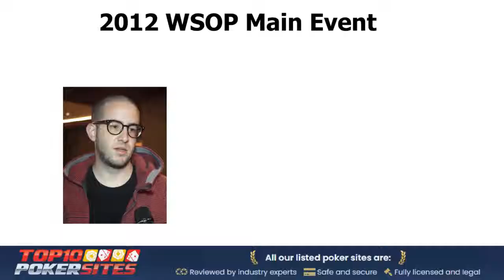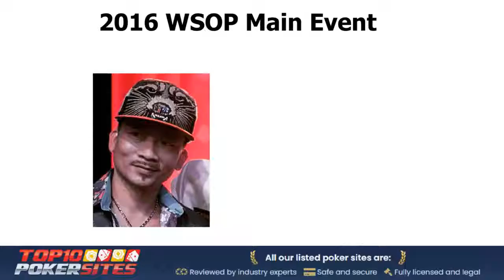Highest Paying Poker Tournaments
Today I will be listing the highest paying poker tournaments and letting you know which players won those tournaments.

2012 WSOP Main Event
Prize Pool: $62,021,200
Winner: Greg Merson
Won: $8,527,982

2014 WSOP Main Event
Prize Pool: $62,820,200
Winner: Martin Jacobson
Won: $10,000,000

2016 WSOP Main Event
Prize Pool: $63,327,800
Winner: Qui Nguyen
Won: $8,005,310

2008 WSOP Main Event
Prize Pool: $64,333,600
Winner: Peter Eastgate
Won: $9,152,416

2011 WSOP Main Event
Prize Pool: $64,531,000
Winner: Pius Heinz
Won: $8,711,956

2017 WSOP Main Event
Prize Pool: $67,877,400
Winner: Scott Blumstein
Won: $8,150,000

2010 WSOP Main Event
Prize Pool: $68,799,059
Winner: Jonathan Duhamel
Won: $8,944,310

2018 WSOP Main Event
Prize Pool: $74,015,600
Winner: John Cynn
Won: $8,800,000

2019 WSOP Main Event
Prize Pool: $80,548,600
Winner: Hossein Ensan
Won: $10,000,000

2006 WSOP Main Event
Prize Pool: $82,512,162
Winner: Jamie Gold
Won: $12,000,000